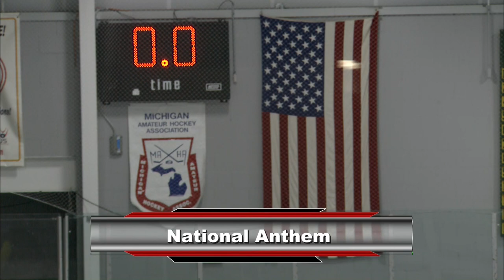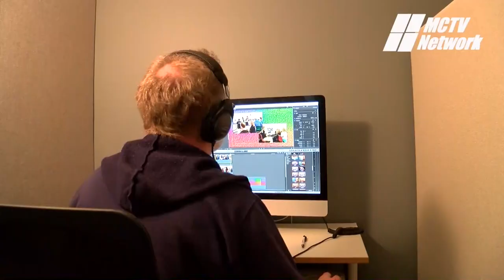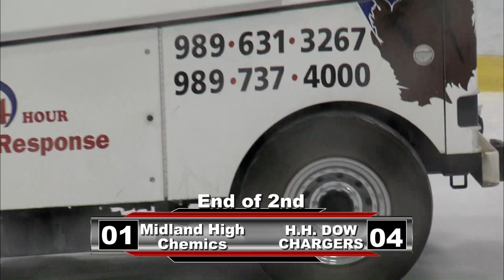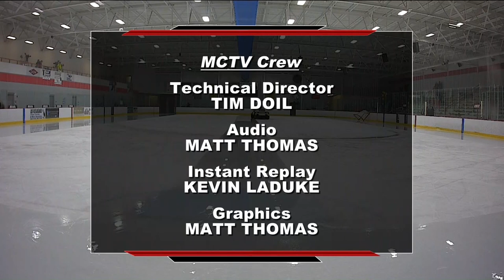H. H. Dow vs Midland Hockey December 5, 2018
The H.H. Dow High Chargers vs Midland High Chemics on December 5, 2018. The hockey game was held at the Midland Ice Arena.

The game was recorded and produced by MCTV in association with MPS-TV.